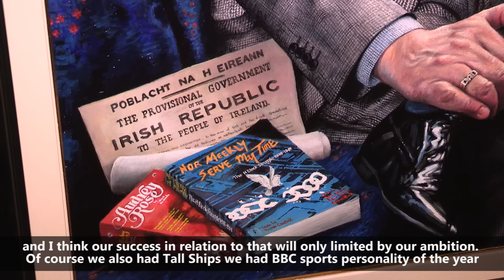former Sinn Féin Mayor's portrait unveiled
Former Sinn Féin Mayor of Belfast Councillor Arder Carson has his portrait unveiled in Belfast city hall following his hugely successful year in his role of representing and promoting  Belfast and it's people at home and abroad